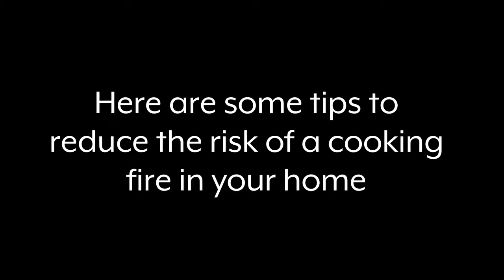South Wales Fire and Rescue Service Cooking Fire Safety tips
Our firefighters are attending up to five cooking fires a week. Watch our cooking fire safety tips video